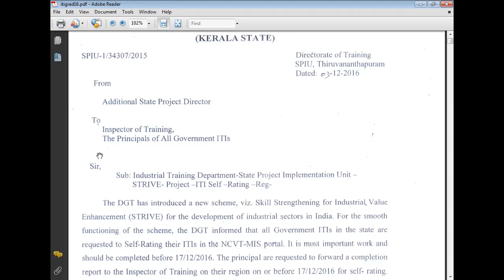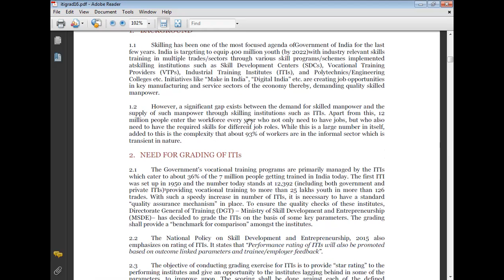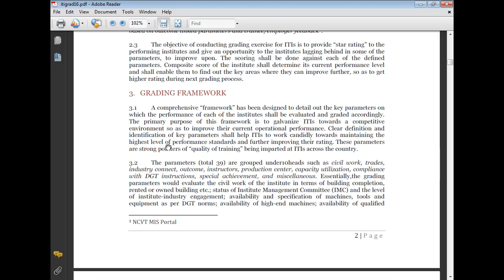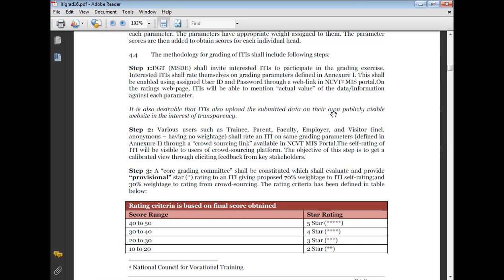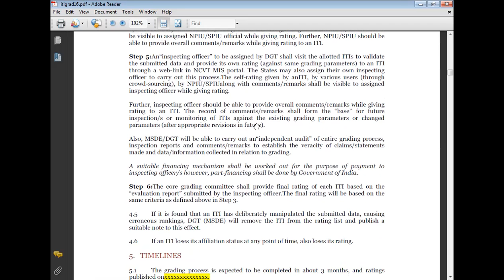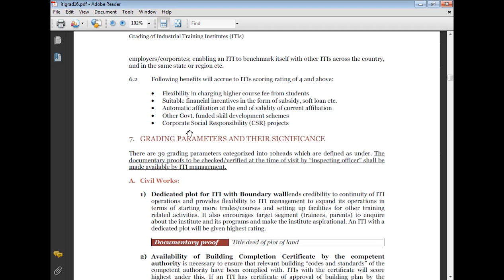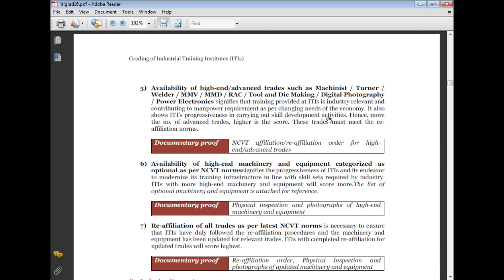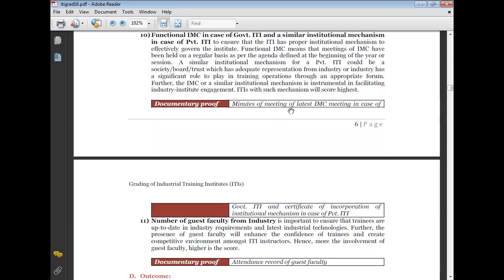Grading of ITI Part 1, Dr. Manoj Kumar, MERI, Management Education & Research Institute, Delhi.